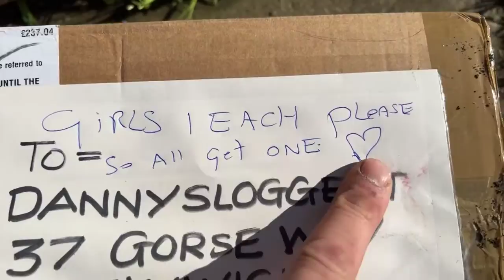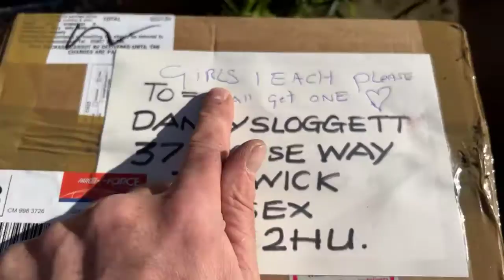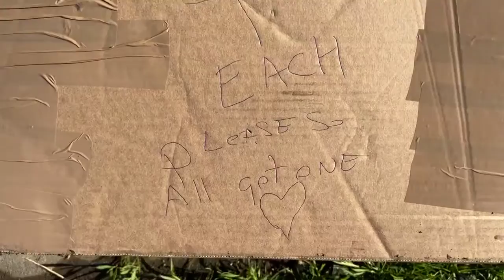Great Toy Giveaway has begun,One per person please so 50 children get one each pleases,Shine On-JSHC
Great Toy Giveaway has begun,One per person please so 50 children get one each pleases,Shine On-JSHC. dannysloggettvision #2022